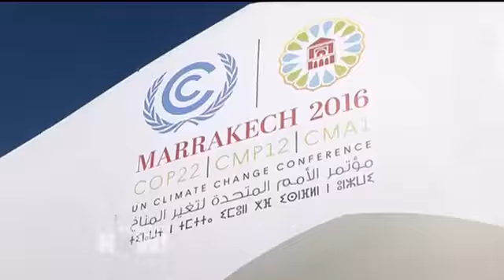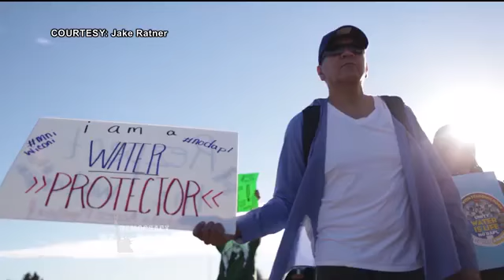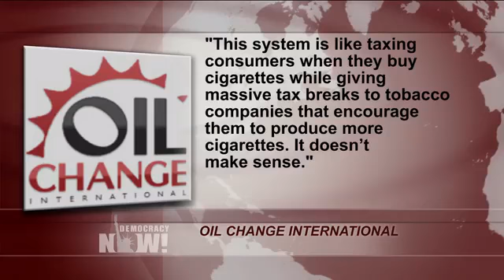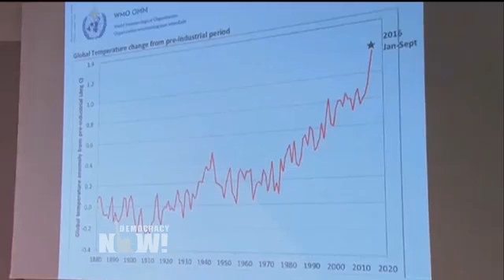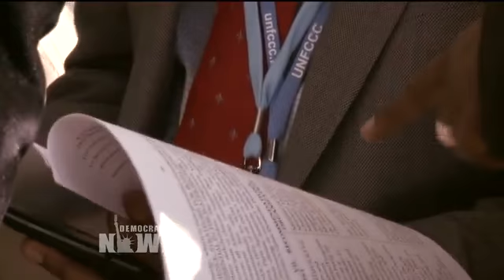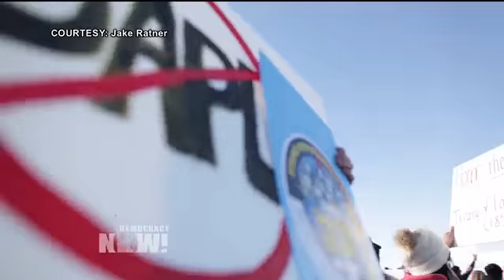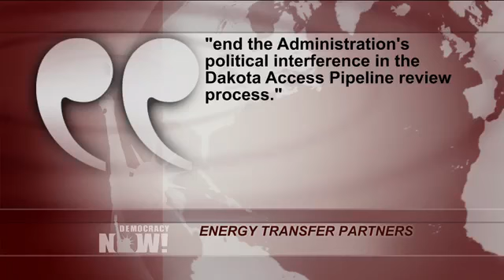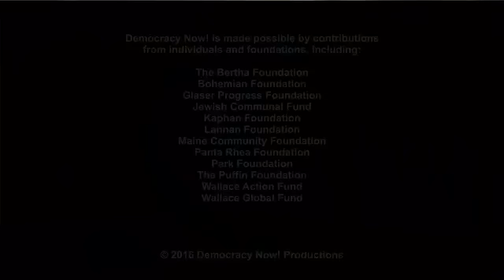DemocracyNow! 11 16 16